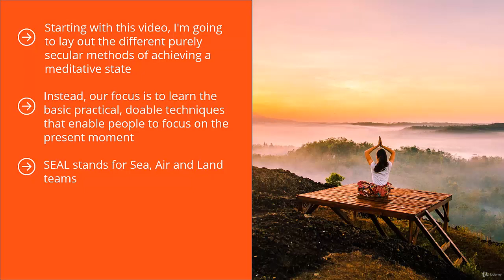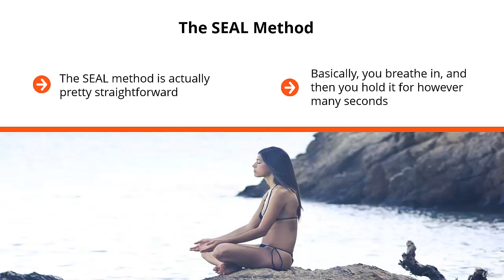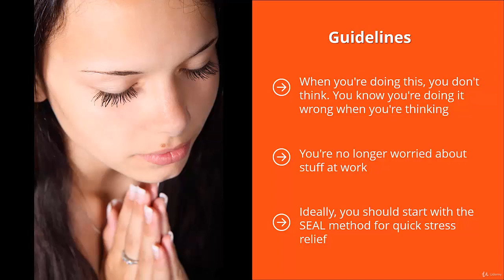Do You Know The Art Of Meditation - Change Your LIFE Today - The Seal Quick Stress Relief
Check Below And Learn More About How YOU CAN have a Better Life:

Discover The Magic In Your Mind

Six Minutes To Success With Yourself

Learn About Bioenergy Manifestation Program

Do You Want To LEARN About Soul Reading - Soul Manifestation

If You Need To Learn More About YOGA!!!

If You Want To Learn How You Can Slow the Aging Process to A Crawl
AND Quickly Sculpt The Body You've Always Wanted

If You Want To Unlock Your Hip Flexors
The "Hidden Survival Muscle" In Your Body

If You NEED To Lose Weight Fast
Melt 54 LBS FAT IN TWO WEEKS

If You Would Like To Learn More About Keto!!!